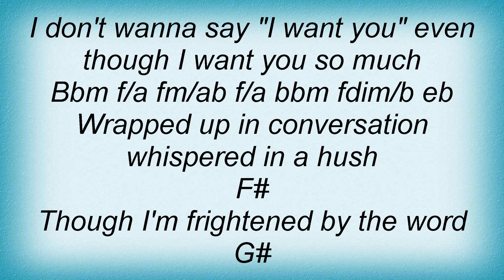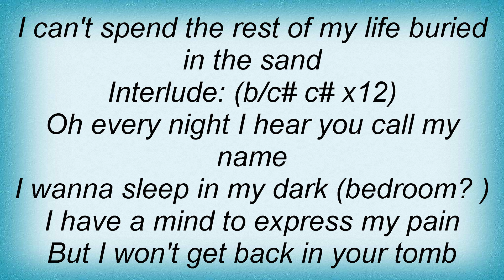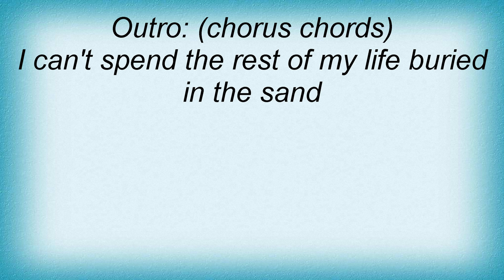17650 Peter Andre - Message To My Girl Lyrics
17650 Peter Andre - Message To My Girl Lyrics